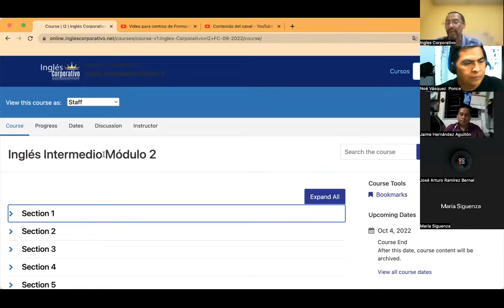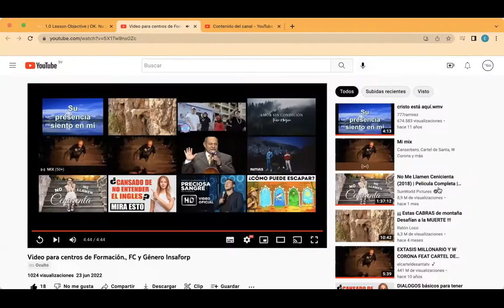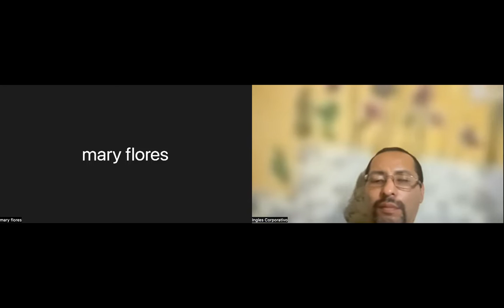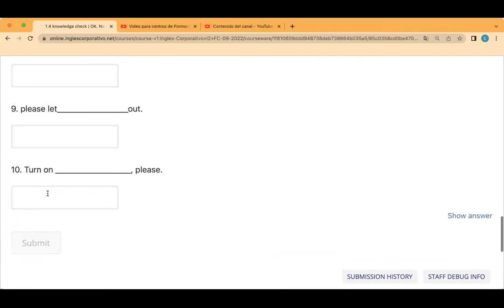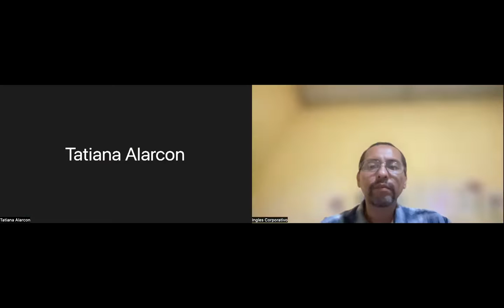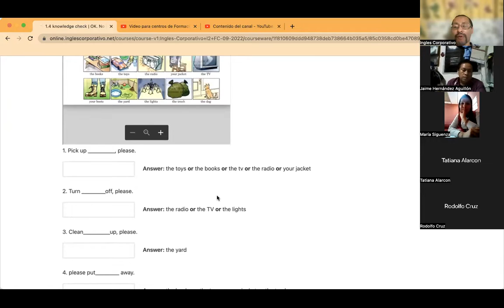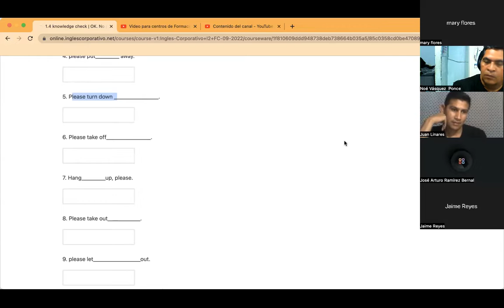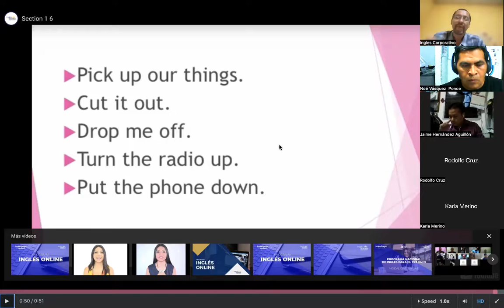Inglés Corporativo- Day 1 September 5, Two Part Verbs